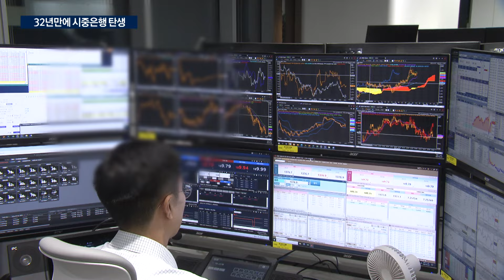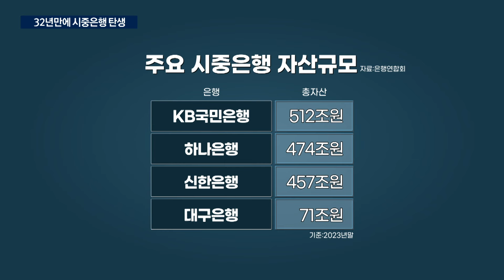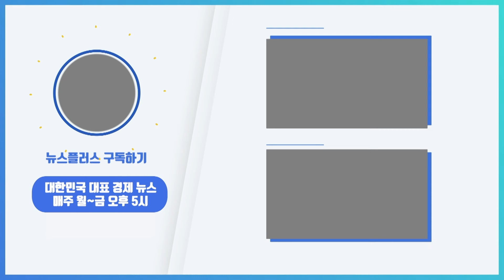대구은행, 지방은행 최초 시중은행 전환/한국경제TV뉴스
32년 만에 새로운 시중은행이 탄생했습니다. 금융당국이 국내 첫 지방은행인 대구은행의 시중은행 전환을 인가했습니다. 경제부 전범진 기자입니다.